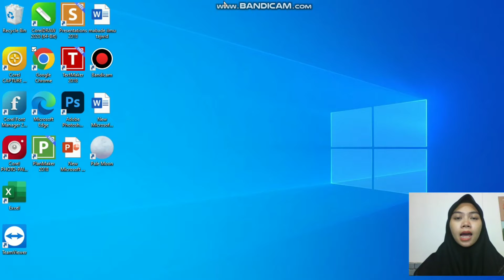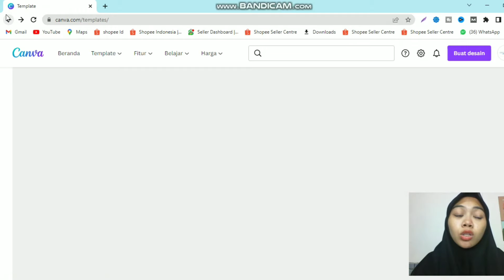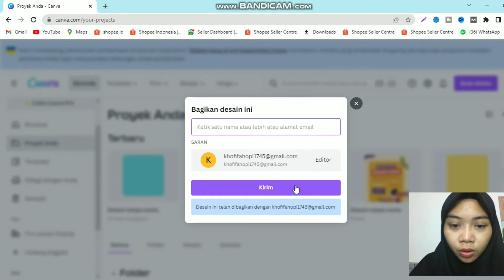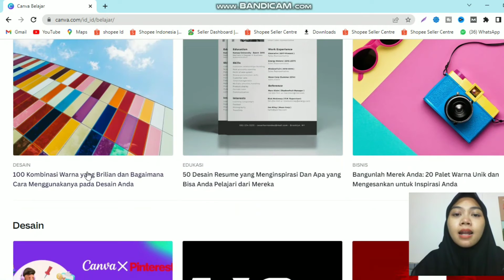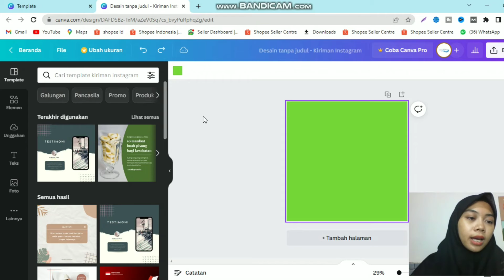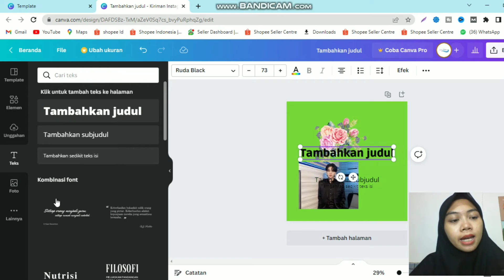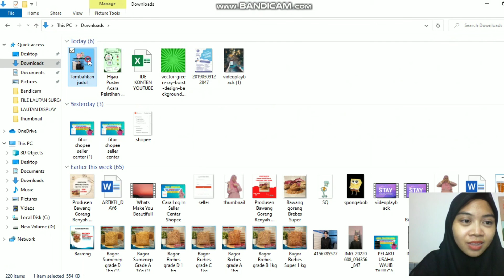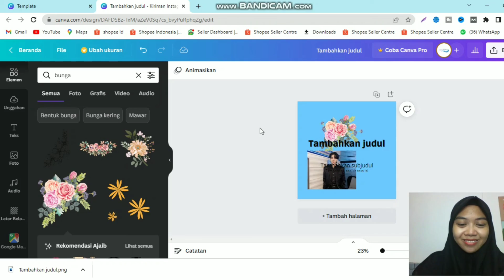🔵 EKSKLUSIF! TUTORIAL CANVA PEMULA DI LAPTOP | TUTORIAL CANVA UNTUK PEMULA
Kata siapa bikin desain itu susah??? malah gampang banget dan cukup simple loh termasuk juga untuk yang masih pemula di dunia desain. Nah buat kamu yang masih kesulitan dalam membuat desain, karena bingung sama toolsnya, pas banget nih. Karena pada video kali ini kita akan membagikan tutorial canva pemula di laptop

Bingung mau desain kayak gimana? atau kamu juga gak ada waktu buat dateng kepercetakan? monggo bisa langsung aja klik link di bawah ini yah
Kamu butuh alat-alat display seperti stand banner untuk media promosi jualanmu? monggo juga yah bisa langsung klik link di bawah ini yah